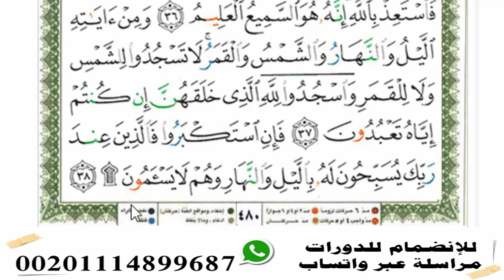ماذا قال الله تعالى عن أخلاق المؤمنين فيما بينهم؟◀صـ480ــ✏️دورة احفظ سورة فصلت بفهم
تتضمن التلاوة التعليمية والتفسير والتجويد والتكرار
 ومادة مساعدة للطالب🌱 للتكرار والسماع والفهم وتعلم التجويد بطريقة ميسرة سهلة